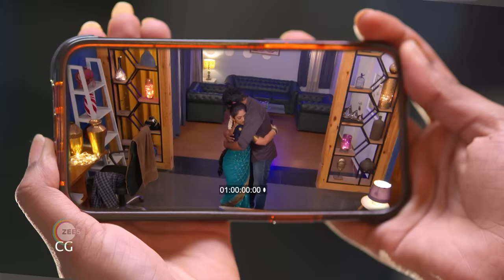Ninaithale Inikkum | Ep 863 | Preview | Apr, 7 2024 | Suresh, Anandn, Swathi | Zee Tamil